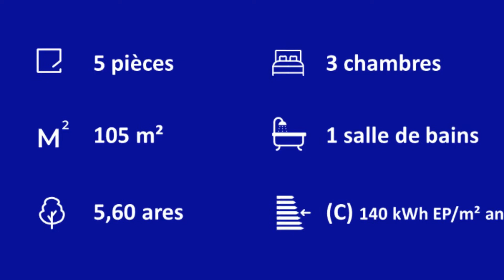Achat Maison de 105 m² à Hagenthal le Haut - réf 8145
Achat Hagenthal le Haut Maison de 105 m² comprenant une entrée, un salon séjour donnant accès à une terrasse couverte, une cuisine équipée, un wc séparé, à l'étage 3 chambres et une salle de bains avec douche, baignoire et wc. Au sous-sol une chaufferie, une cave et un garage. Le tout sur 5,60 ares de terrain avec piscine hors-sol.